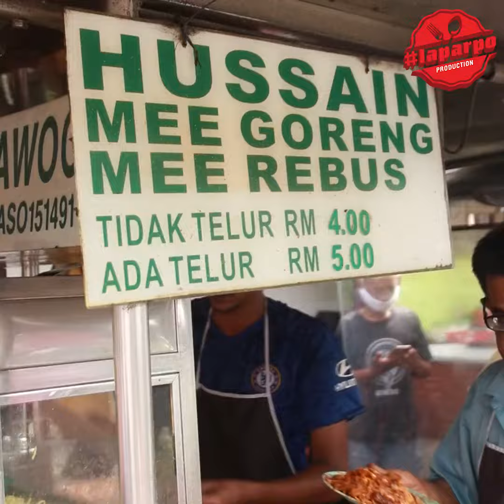Mee Bundle Jelutong Mari